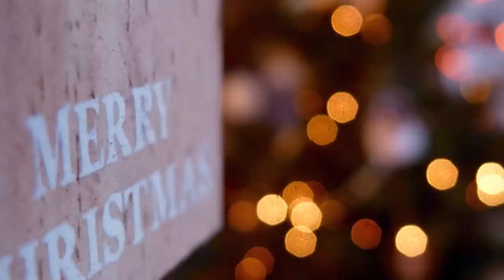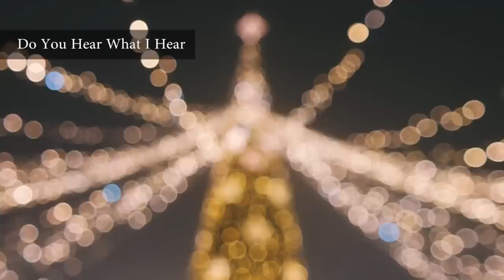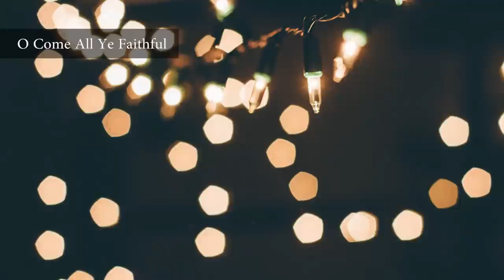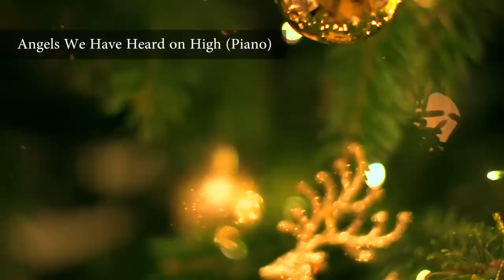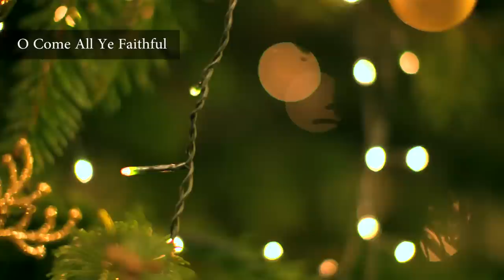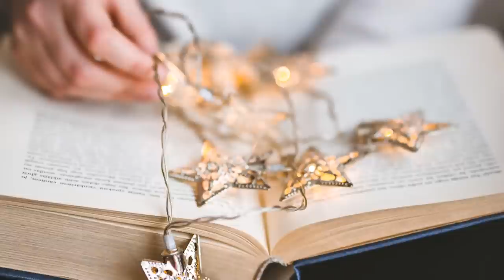Christmas Instrumental Music, Peaceful Christmas Music "Magic of Christmas" by Tim Janis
Chirstmas Instrumental Music, Peaceful Christmas Music "Magic of Christmas" by Tim Janis.  My instrumental music can help you find deep relaxation, relieve anxiety, and find peace. My music incorporates relaxing sounds of nature and features flute music, piano music, harp music, & violin music.

I love Christmas, I pray you enjoy this beautiful and peaceful Christmas music.  Please enjoy these magical moments and thank you for joining me 

My new film “Buttons” is coming out on December 8th in theaters. The film includes: Angela Lansbury, Dick Van Dyke, Sir Paul McCartney, Jane Seymour, Katie McGrath, Robert Picardo and Charles Shaughnessy.
Blessings & peace,
Tim Janis

some video images by Beachfront